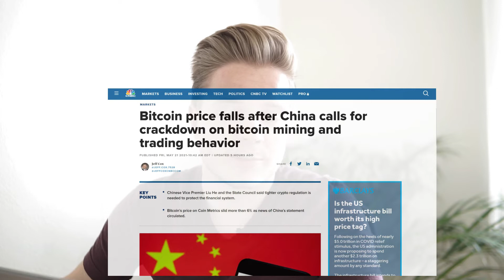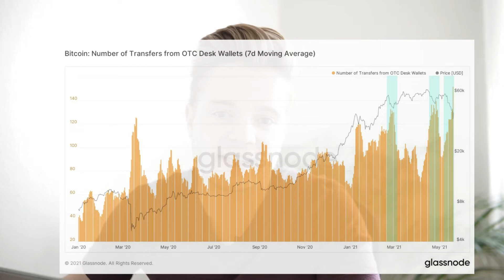Panik im Kryptomarkt und Bitcoin - Was du jetzt tun solltest !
In solchen Zeiten einfach Ruhe bewahren und sich auf die Fakten konzentrieren.

-Liquiditymining und Bitcoin Lending auf Cake DeFi. Du bekommst 20$ in DFI wenn du dich jetzt mit diesem Link auf Cake registrierst:

-Registriere dich jetzt auf Coinbase mit diesem Link und erhalte Bitcoin im Wert von 9.50Fr als Geschenk.